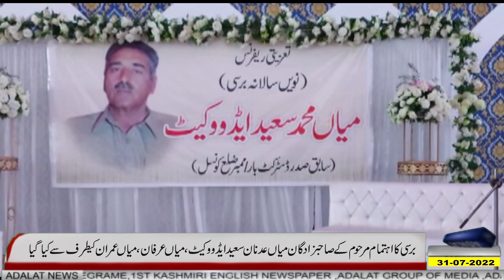میاں سعید ایڈووکیٹ کی نویں برسی کے موقع پر دعائیہ تقریب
سابق صدر بار اور سابق ممبر ضلع کونسل میاں سعید ایڈووکیٹ کی سالانہ برسی ،سیاسی و سماجی شخصیات کی شرکت